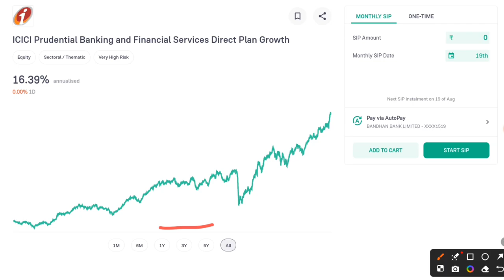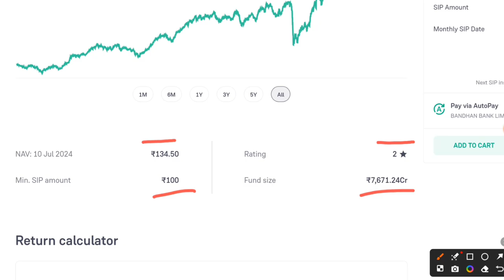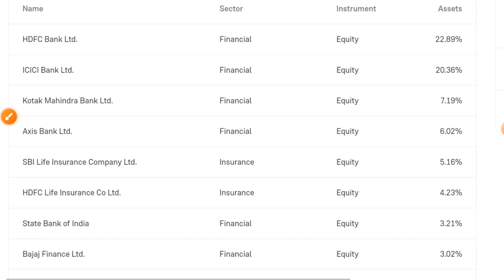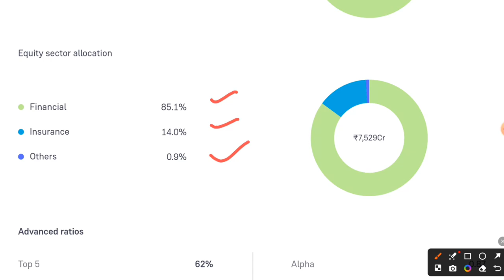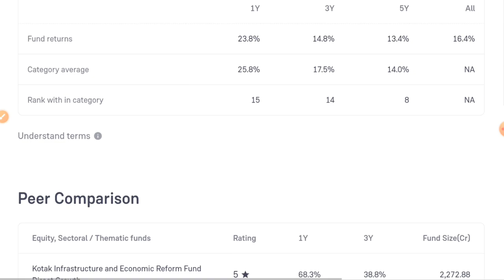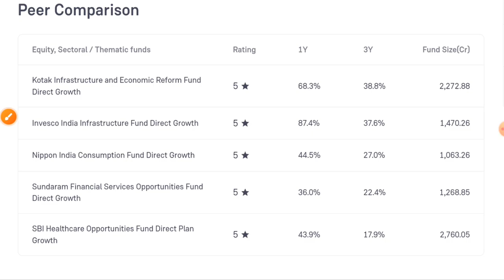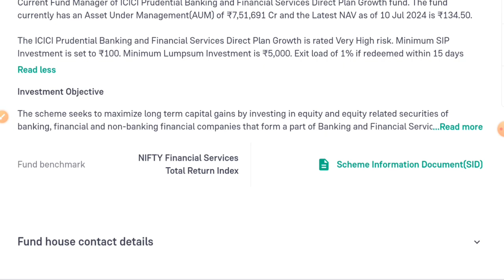icici prudential banking and financial services fund direct growth!!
Open your demate account and start investing